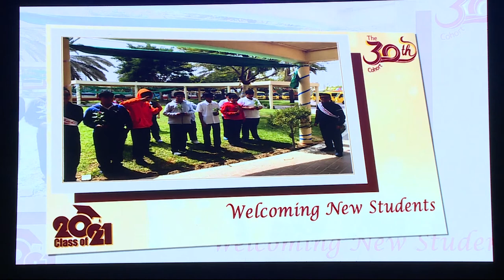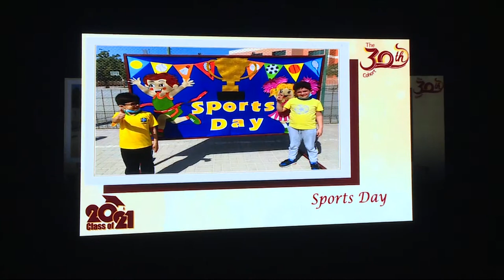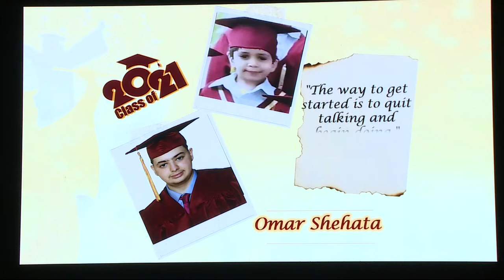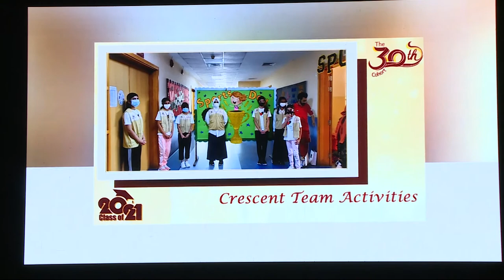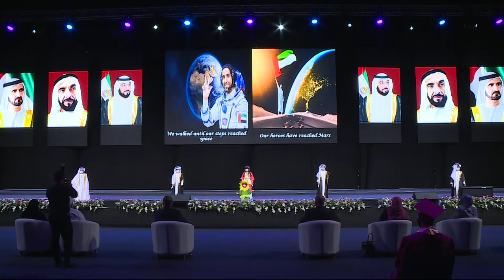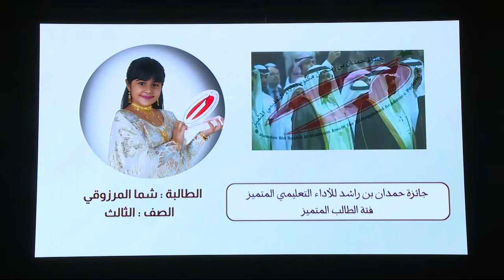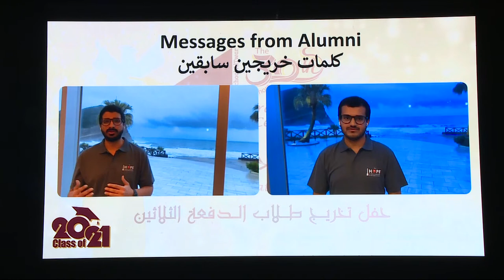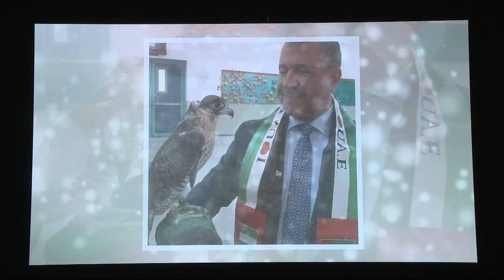Dubai National School Al Twar Live Stream